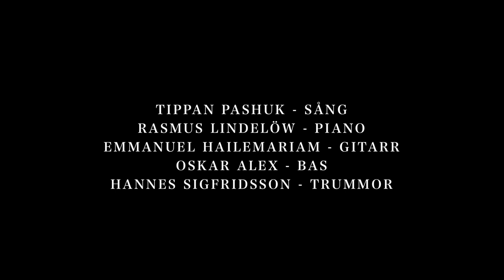Molo Live @ Södra Teatern, Stockholm 23/11/12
Molo is an indie-soul band from Stockholm.
This is a short teaser from their concert at Södra Teatern in Stockholm 23/11.

MOLO:
Tippan Phasuk - voice
Emmanuel Hailemariam - guitar
Rasmus Lindelöw - keys
Oskar Alex - bass
Hannes Sigfridsson - drums

Filmed by: Feronia Wennborg & Josefine Camitz
Cut by: Feronia Wennborg